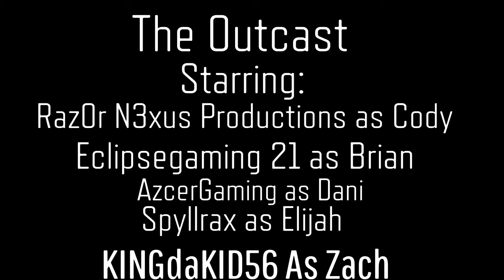The Outcast | Episode 2 Season 2 Phase 1 | "Into The Mayhem" | A Dying Light Rp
Plot: Whilst trying to find medicine for Elijah. Cody, Brian, and Dani go through a bunch of hardships but they get it and they give it to him, giving hope to them all. Then they once again make another plan to stop the bombing and they soon set out to stop it.